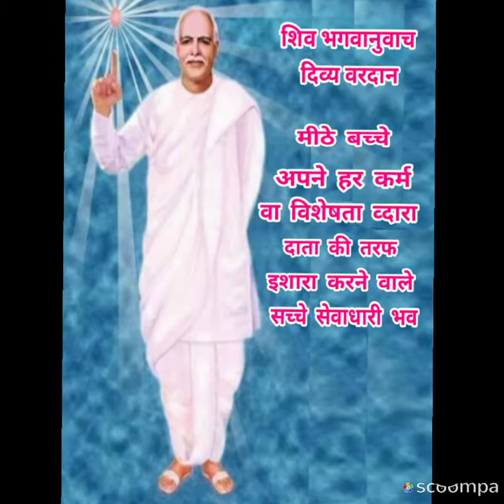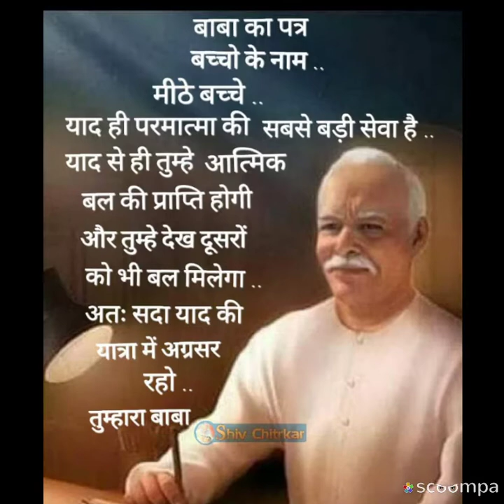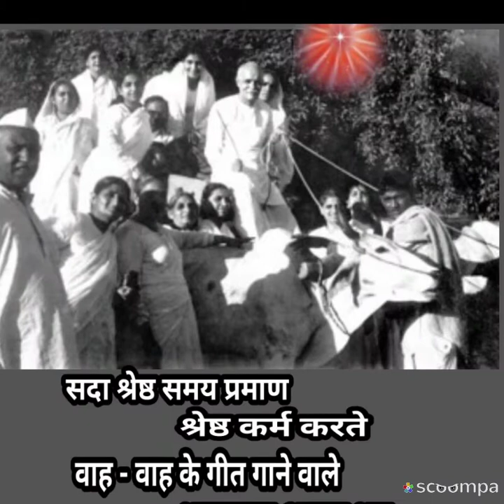January 17, 2020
Brahama baba 18 janu